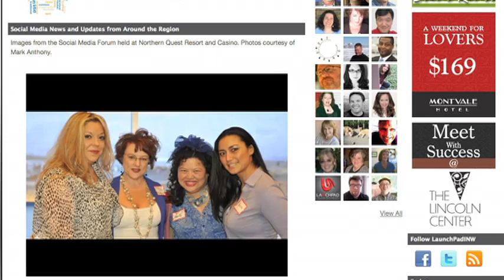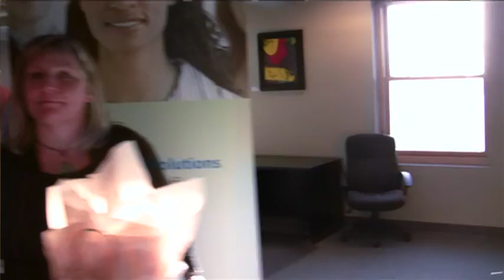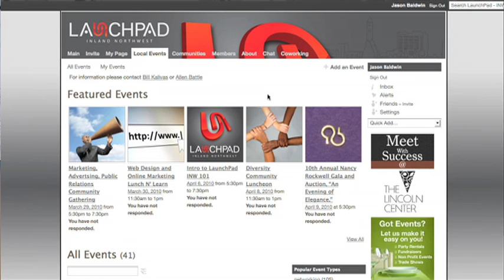Launchpad INW Revolutionary Networking by Veronica Evans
Revolutionary Social Networking - A short documentary of multi-level (internet and physical) networking in the inland northwest for regional professionals. This is the short video project submitted to the City of Spokane for the Google Fiber Application! Thank you Jason Baldwin for your help editing on this project! You rock Final Cut!